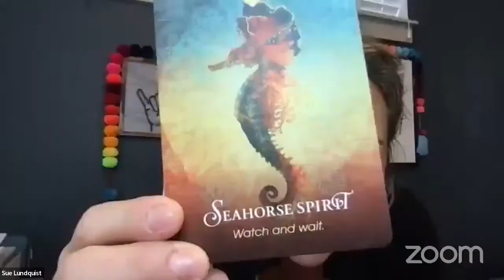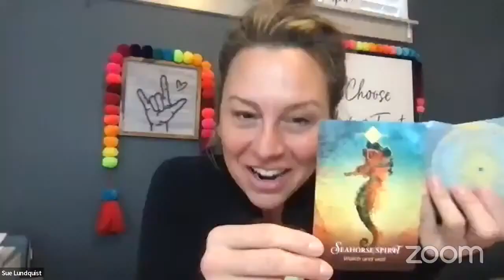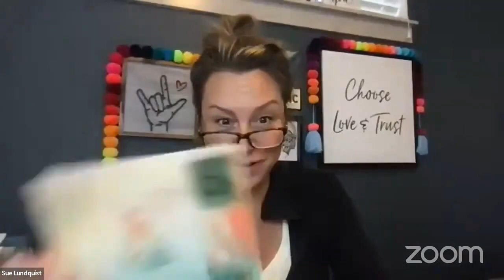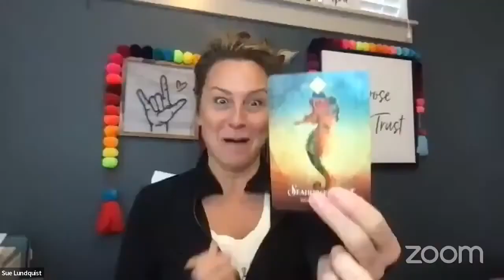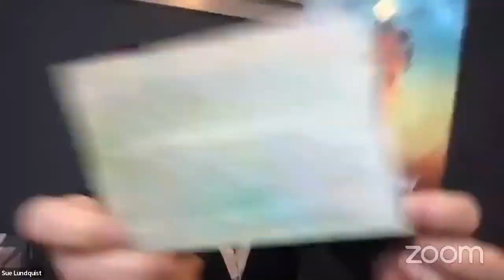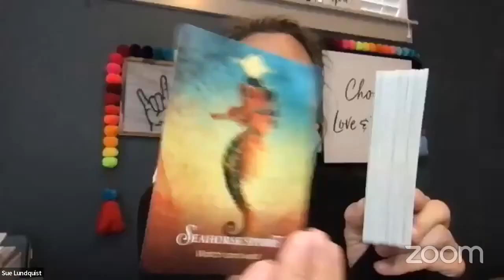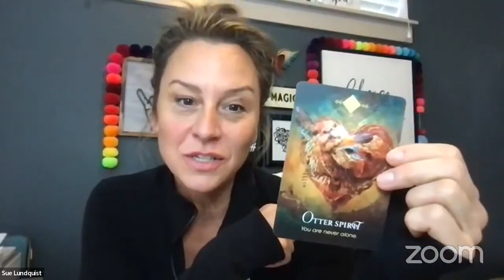The Gratitude Café Show - Live Intuitive Readings with Sue and Nadine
Episode 209:

In this episode of The Gratitude Cafe, Nadine LeGreca joins host Sue Lundquist to do live intuitive readings, card pulls, and connect you with spirit.

Nadine is a Psychic Medium, Physical Medium, Spiritual Advisor, Teacher and Mentor. She comes from a whole family of psychic mediums so it was always around her.